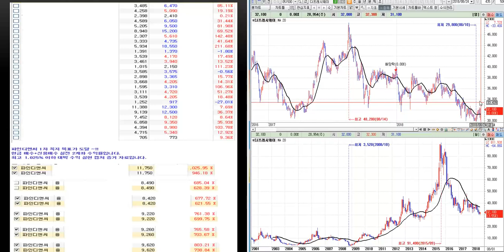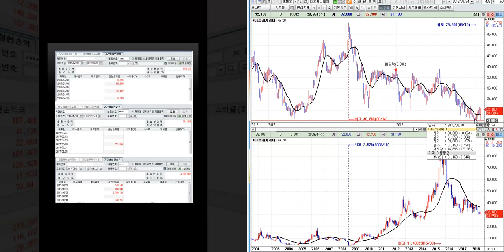CJ 프레시웨이 시황 분석 미래 예측정보